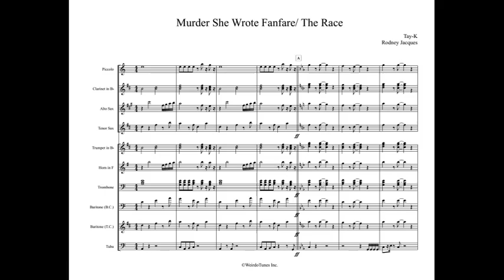Murder She Wrote Fanfare Into The Race Full Display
Artist: Tay-K

WeirdoTunes Inc.